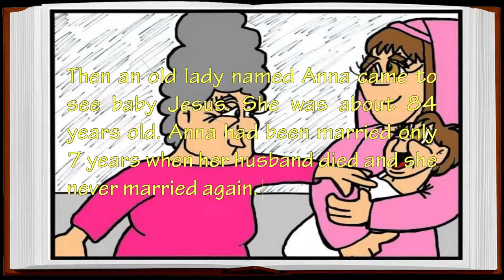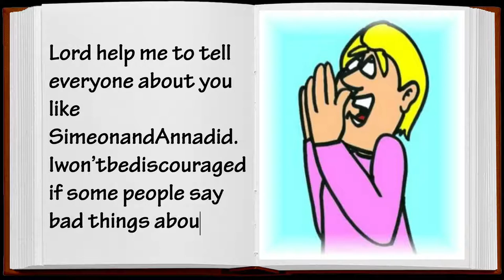Simeon and Anna Meet Jesus Bible Story - Sanoy